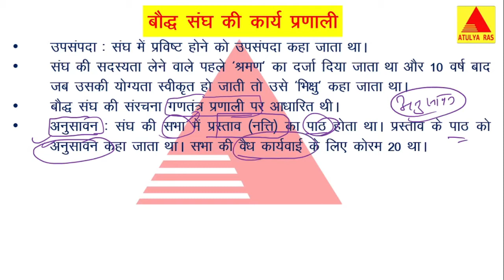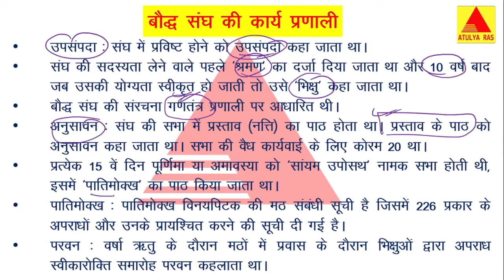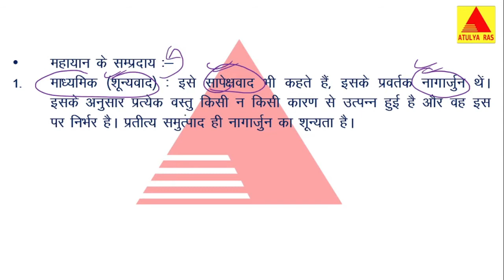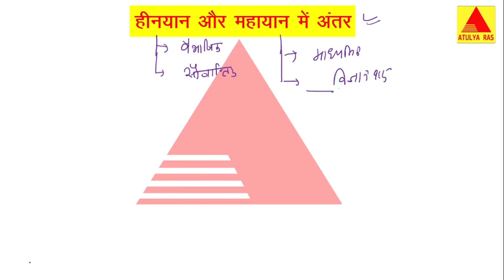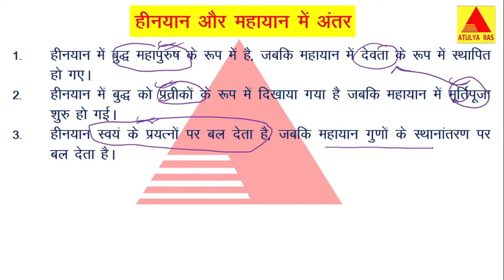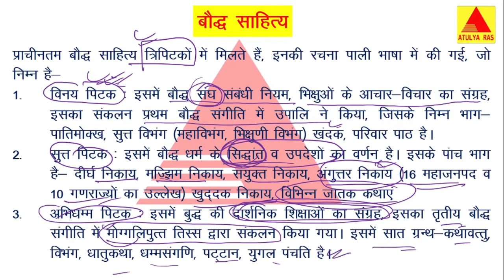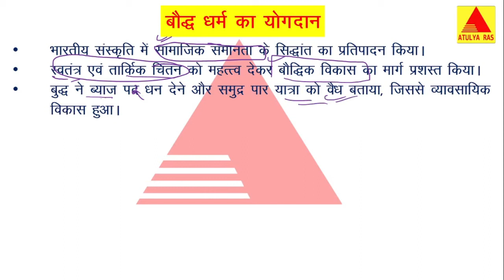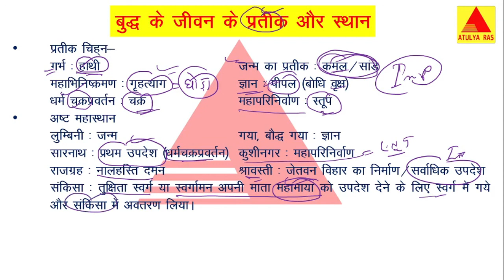बौद्ध धर्म -2|| RAS PRE. COMPLETE COURSE FREE || ATULYA RAS || RAKESH SIR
बौद्ध धर्म-2
PDF

टेस्ट देने के लिए हमारी एण्ड्राॅयड एप डाउनलोड करें-

RAS PRE Complete Course Free Online Classes ATULYA RAS

RAJSTHAN HISTORY FOR RAS EXAM. 2021